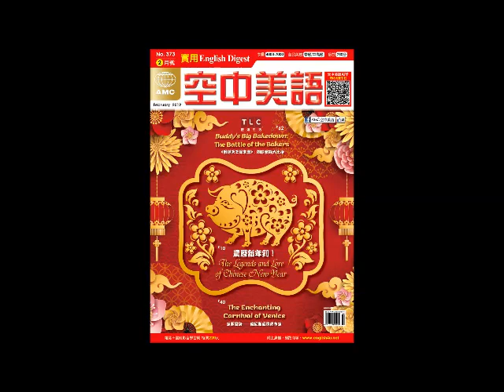2019年02月號Unit1【調香師：調製記憶與情感的香味】課文講解